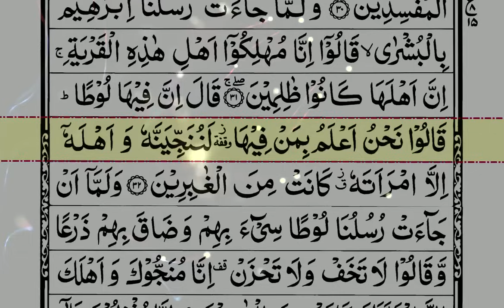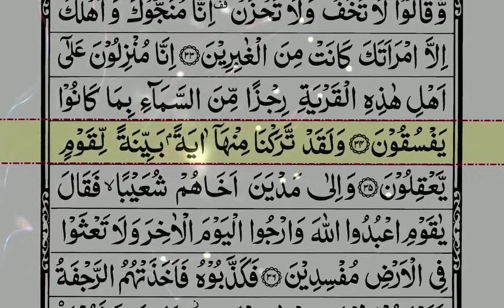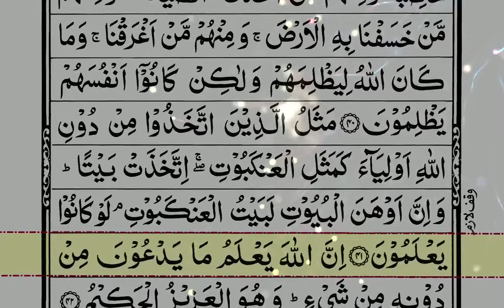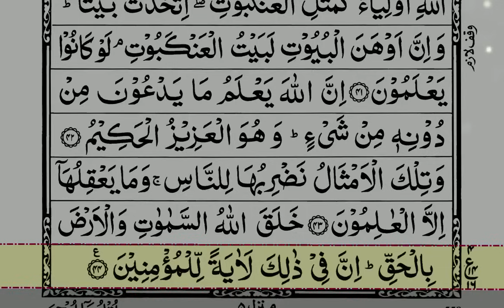Para 20 Full | Quran Recitation | Juz 20 Full | Al-Quran 2023